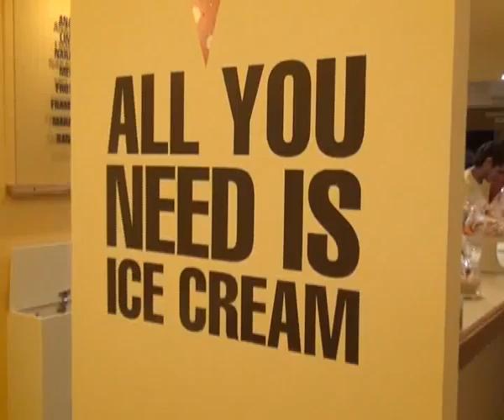Spot 1 Cuando quieras